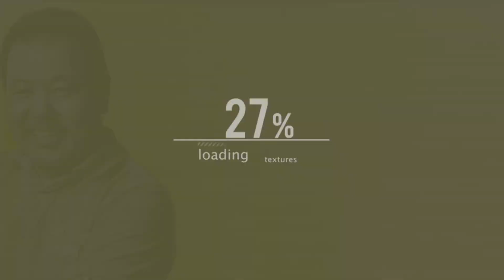【第886回】テレビ局の失礼な取材依頼はなぜ繰り返されるのか？アホなテレビマンが多すぎる！